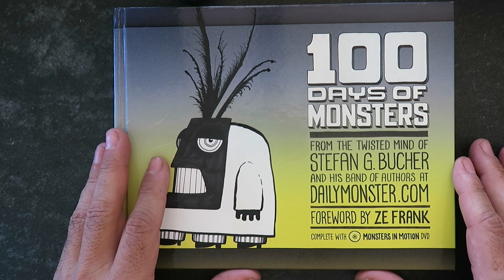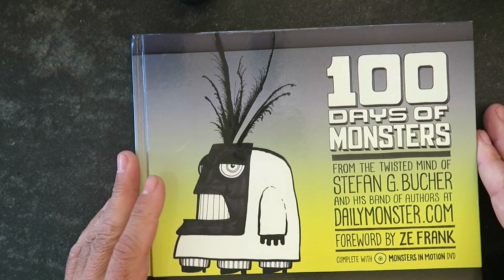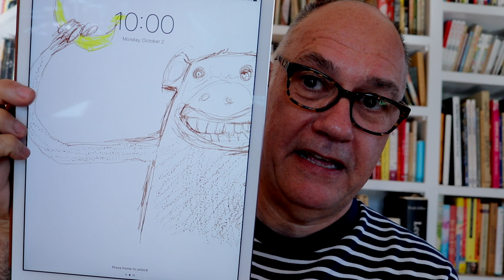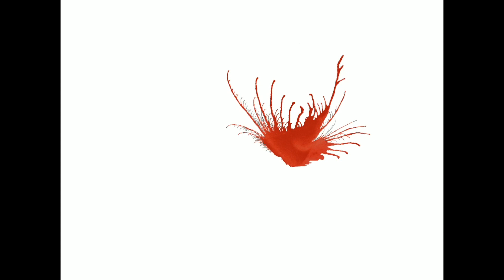Study Hall: Inkblot improvisation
Danny does the homework for Imagining Week 4 with Stefan Bucher